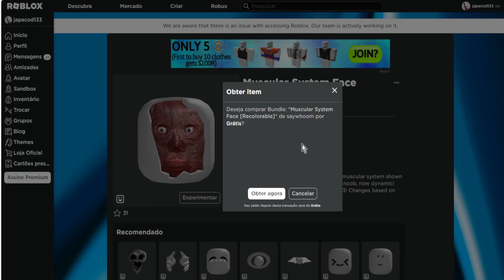COMO PEGAR O ROSTINHO ANIMADO Muscular System Face [Recolorable] ITEM GRÁTIS NO ROBLOX 2023